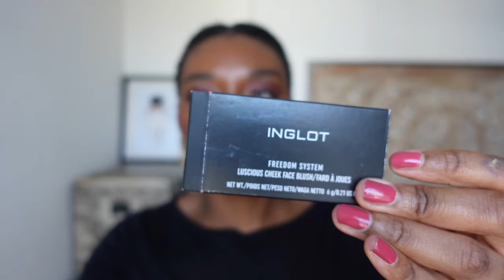THE MAKEUP PRODUCTS I ACTUALLY USE (Charlotte Tilbury, Lisa Eldridge, Kiki, Kure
In this video I talk about my favorite makeup products from expensive to affordable brands which include several brands such as:
Charlotte Tilbury, Lisa Eldridge, Huda Beauty, 3ina, Kiko, L’Oréal or NYX

Chapters:
00:00 Intro
01:25 Nail polishes and care
05:46 Makeup primers / sunscreens
07:44 Foundations and correctors
12:36 Blushes
18:30 Eye shadows
25:10 brows, lashes and eyeliners
31:05 lipsticks

List of the products:
Kure nail polish : Kure (couleur Parisienne, Terre Rose, Rose Milk)
Kure nail polish base: Kure: Super base et First base
Kiko nail polish  (couleur: power pro 26 et perfect gel 110)
Kiko nail polish Kiko top coat: Gel effect
Mavala nail polish Mavala ( couleur: poetic rose 312, adelaide 65)
Bourjois nail polish remover without acetone (nail enamel remover)

Canmake Mermaid Suncreen SPF50+ PA
Dr G Green Mild Up Sun+ , SPF50+ PA
Dr Sam's flawless gossamer SPF50 broad spectrum
Dr Sam's flawless daily sunscreen SPF50 broad spectrum
Lisa Eldride seamless skin foundation (couleur 30 et 34)
3ina 3 in 1 foundation (color 669)
Huda Beauty corrector (in papaya)
Blush Juvia's place volume 3
Blush Juvia's place volume 1
Inglot blush color 124
Kiko high pigment (color 18)  eyeshadow
Charlotte Tilbury eyeshadow (Bella Sofia, Vintage Vamp, The Rock Chick,
Fallen Angel who is no longer sold)
Lisa Eldridge eye shadows (cinnabar et myth)
Lancôme Lash idôle (black/waterproof)
L'Oréal Paris false lashes Bambi eye
L'Oréal Paris Brow Artist Plump and set (coulor 108-dark brunette)
NYX tinted brow color Espresso
Lancôme khôl pencil waterproof eye liner color chataîgne
Mac Cosmetics Liner longue tenue (color dipdown)
Maybeline lasting drama gel eyeliner (black)
Charlotte Tilbury lip pencil Pillow talk intense 3
Lisa Eldridge lipsticks , NARS lipsticks ,  Bobbi Brown lipsticks
(for the full list check the video at 29:01)